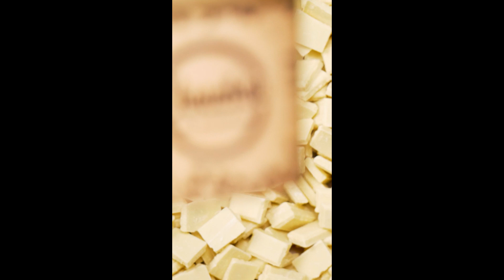Agence Béret Noir - Chouchou de Provence chocolat blanc (story)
- Réalisé par l'Agence Béret Noir -